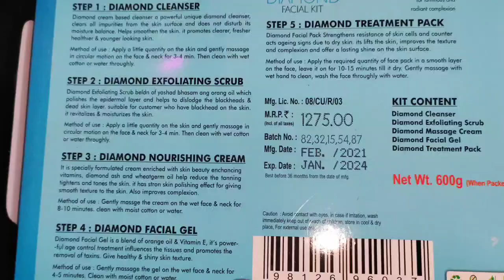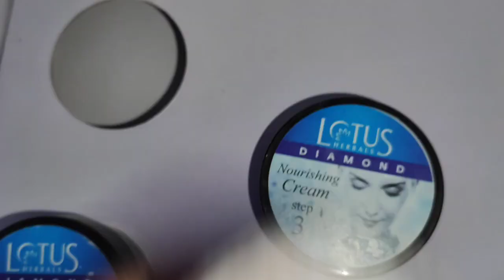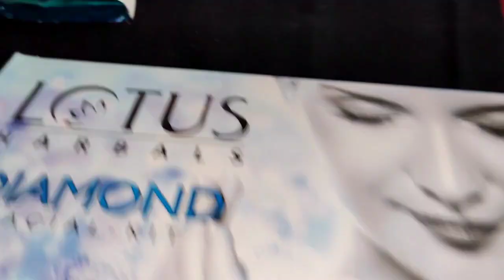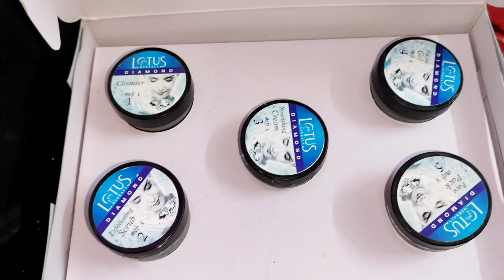Diamond Lotus Herbal facial kit